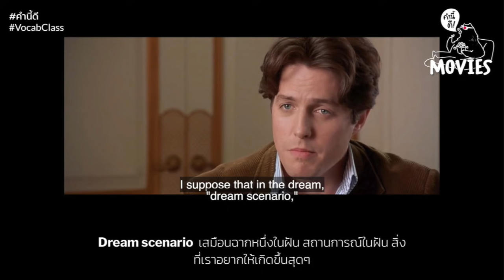จกศัพท์สำนวนจาก Notting Hill | คำนี้ดี BONUS EP.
คำนี้ดีขอเสนอช่วงใหม่ ‘KND Movies’ ที่เราคัดศัพท์สำนวน ดีๆ โดนๆ จากหลายฉากเด็ดของหนังประเภทที่เรียกว่า 'All-time favorite' มาฝาก ที่ถ้าหากรู้จัก แปลได้ และเข้าใจ ก็จะดูหนังได้อรรถรสมากขึ้นไปอีกหลายเท่า

ประเดิมตอนแรกกับ Notting Hill เรื่องราวของเซเลบสาว แอนนา สก็อตต์ ที่กลับมาตกหลุมรักหนุ่มจืดเจ้าของร้านหนังสือ วิลเลียม แท็กเกอร์